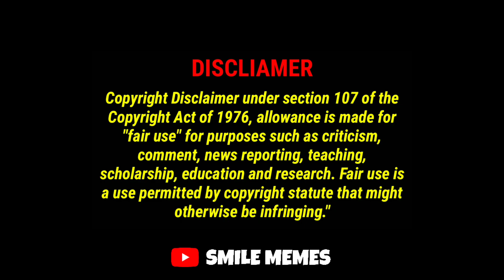Adipurush Meme Review | Reaction Troll Video Tamil | Smile Memes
Adipurush Movie Troll Tamil | Prabhas, Kriti Sanon, Saif Ali Khan | Adipurush Meme Reaction Review | Adipurush Public Review Reactions | Hanuman Reaction After Seeing Adipurush | Smile Memes

Source Video Credits to Corresponding Channels and Company
Edited by Smile Memes

* This content doesn’t belong to Smile Memes, it is edited and shared only for the purpose of awareness, and if the content OWNER (visual/audio) of this content has any issue, we request you to directly message to this page, thus we sort out the outcome.⁣⁣⁣⁣⁣⁣⁣⁣⁣⁣

The people who wants to delete the footage (if i used one) . instead of give us a copyright strike , you can contact us in Mail : . i will remove the content immediately. Or we are ready to give the revenue that we made from the video. Because we are spending oceans of times to achieve our dreams. Thats includes many life.

Smile Memes